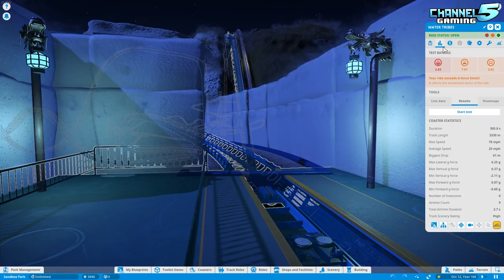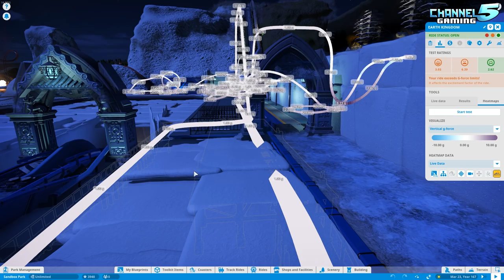Last Airbender! Planet Coaster: Coaster Spotlight 773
Last Airbender By SmilingGal333: A Channel5 Gaming Dueling Coaster contest submission!